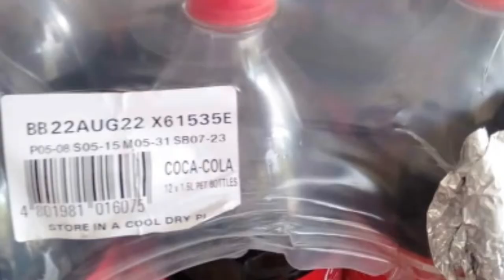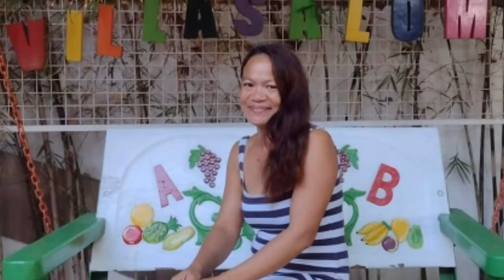Family Outing | Herman Badillo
Family Outing In Alitagtag Resort